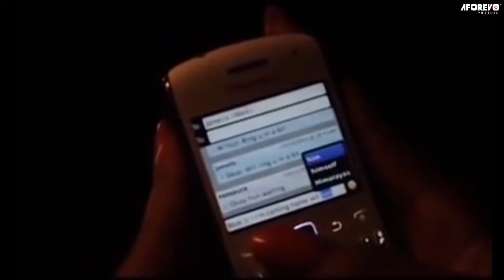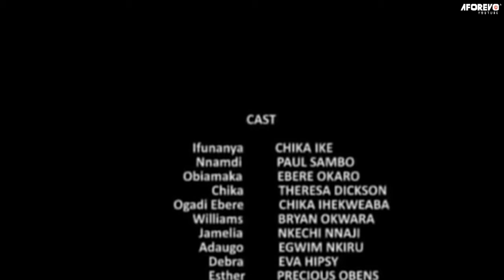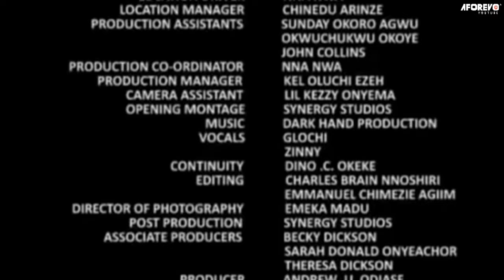This Ebele Okaro Movie Is Based On A Shocking Life Story - AFRICAN MOVIES| CLASSIC MOVIES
In this Nigerian movie, Ifunnanya has sworn to have Pastor Nnamdi at all cost but his over protective aunties beat her at every of her ploy.